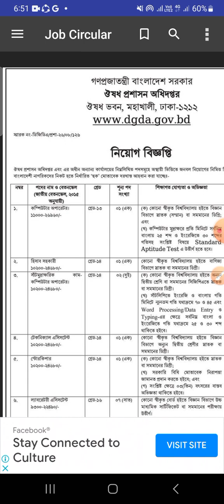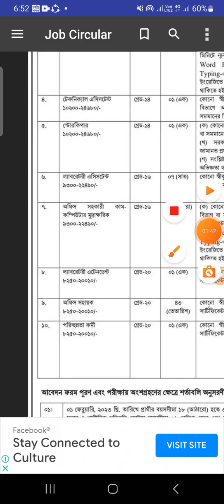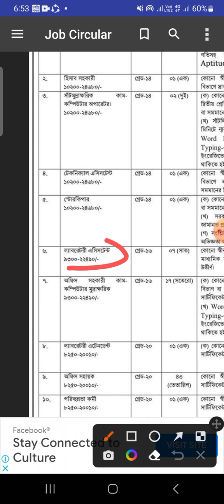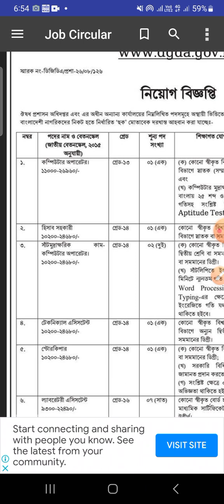৭৭ পদে ঔষধ প্রশাসন অধিদপ্তর নতুন নিয়োগ বিজ্ঞপ্তি ২০২৩ | Recent Govt Job Circular 2023 | Bd Govt Job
৭৫ পদে ঔষধ প্রশাসন অধিদপ্তর (DGDA) এ নিয়োগ বিজ্ঞপ্তি - ০৭/০৩
Deadline: 7 Mar 2023

🇧🇩 নিয়োগ বিজ্ঞপ্তি 🇧🇩
👉 প্রতিষ্ঠানঃ ঔষধ প্রশাসন অধিদপ্তর